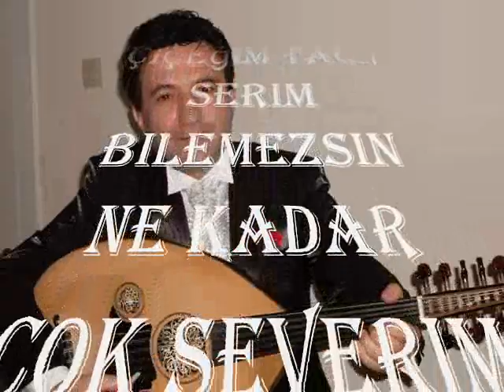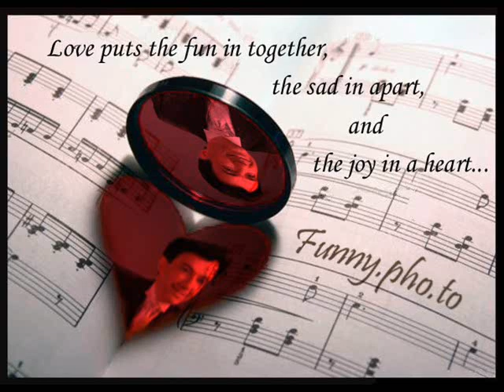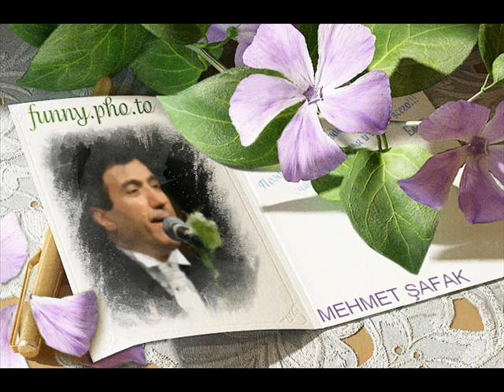Mehmet ŞAFAK-Seni Sevda Çiçeğim Tac-ı Serim (HİCAZ)R.G.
SOLİST:
* MEHMET ŞAFAK *
VİDEOYU YAPAN
*RECEP GAYRETLİ*
GÜFTE: LEYLA SAZ
BESTE: HANENDE İBRAHİM UYGUN
USUL: AĞIR AKSAK
MAKAM: HİCAZ
Seni Sevda Çiçeğim Tac-ı Serim
Bilemezsin ne kadar çok severim
Bunu her gün sorarım tâzelerim
Söyle kalbinde benim var mı yerim